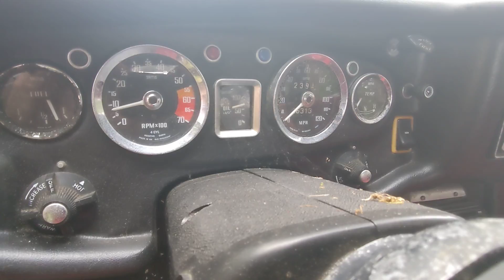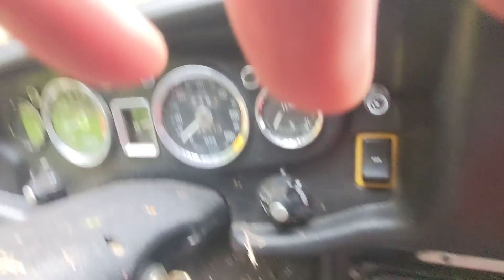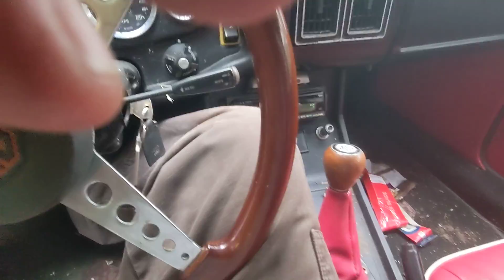1972 MGB another one recused from the dead